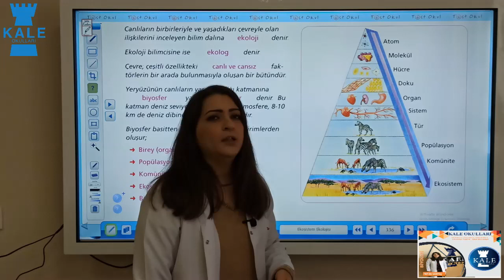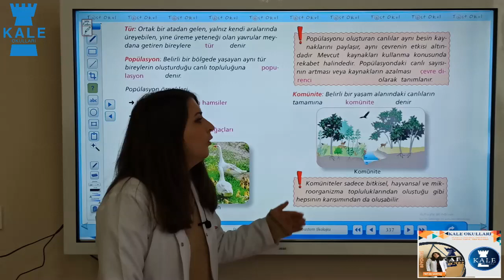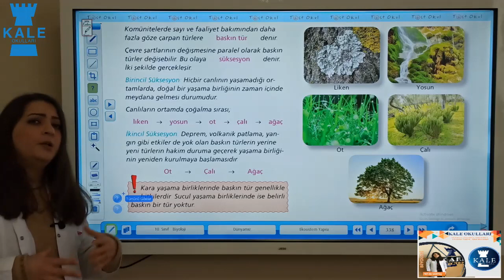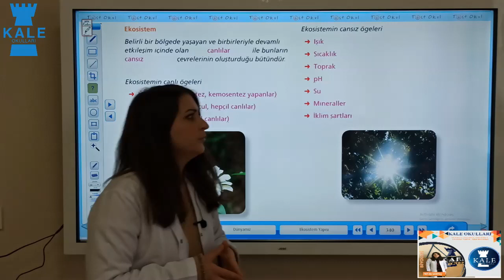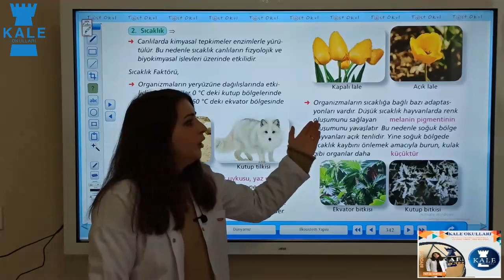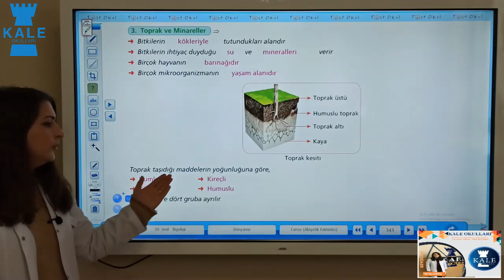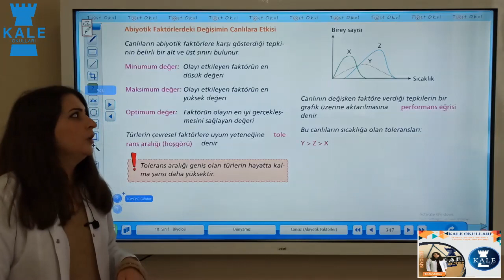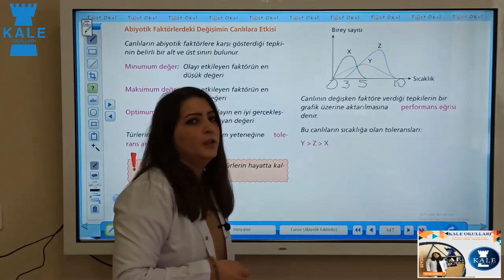BİYOLOJİ (10.SINIF) 1.DERS(3.HAFTA)